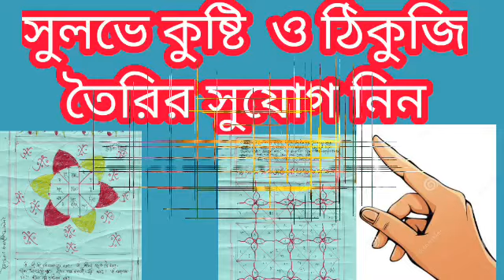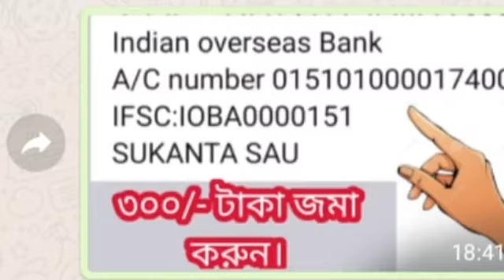ধনু রাশি দেবগুরু বৃহস্পতি মাগী গুরুর কৃপায় সিদ্ধি লাভ ও কোটিপতি।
ধনু রাশি শুভ দিন আগত।